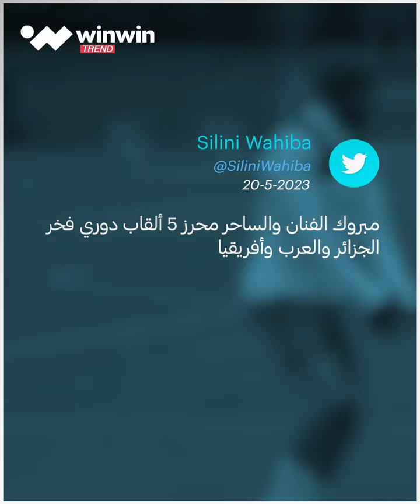الجزائري رياض محرز يكتب التاريخ في البريميرليغ 🏆🔵